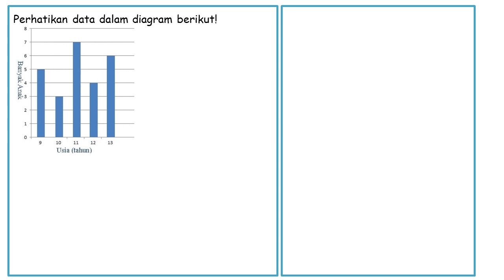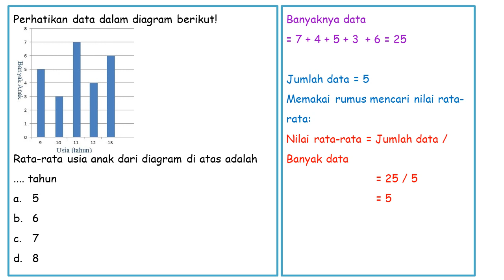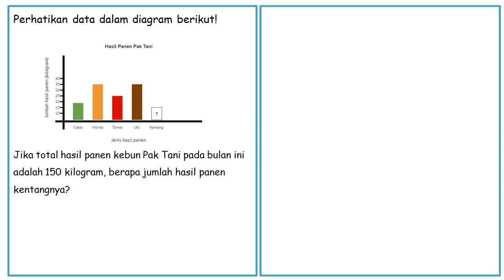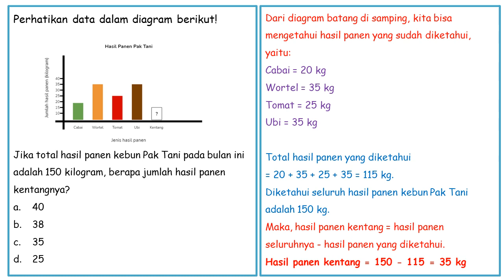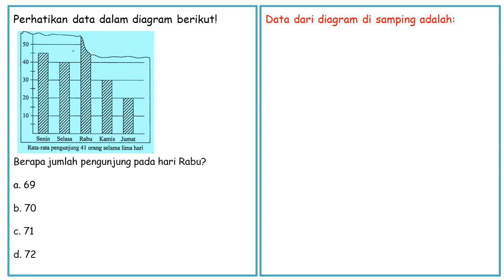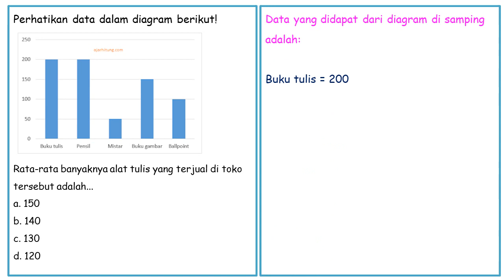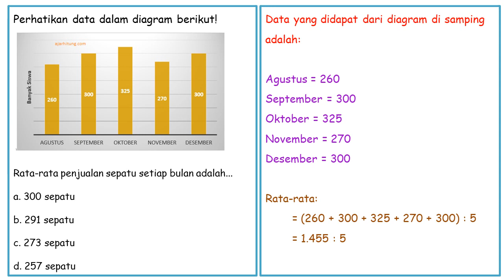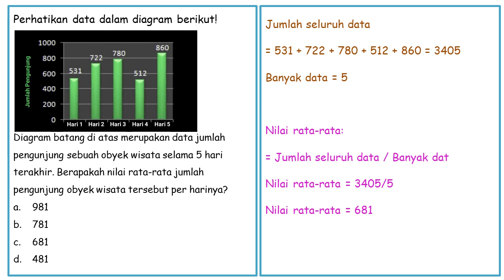Soal PPPK PGSD |Sesuai FR